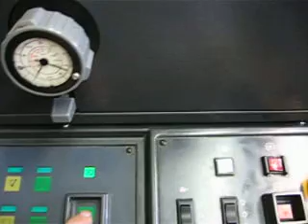Ryobi 3302 ABDick 9985 9mm imps video